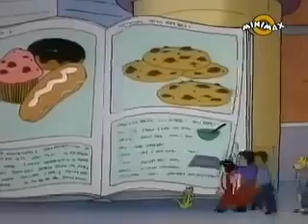Autobuzul Magic Episodul 9 - Gata, Set, Aluat